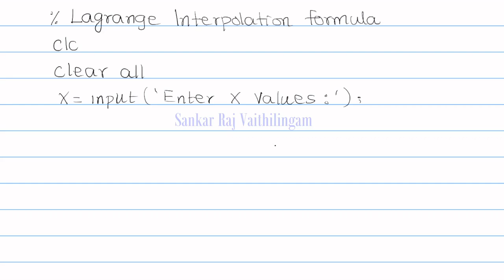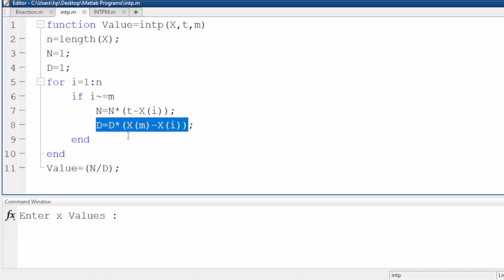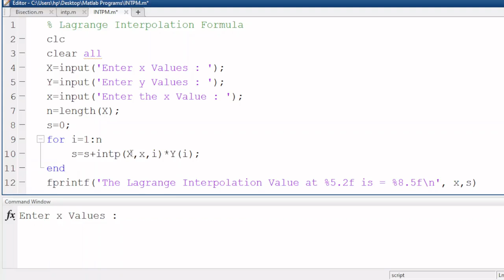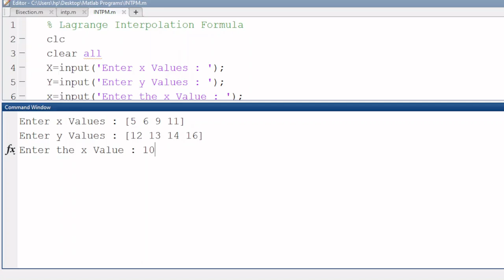Lecture 14 : Lagrange Interpolation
In this video, we write a Matlab Program to solve interpolation problems using Lagrange Method. We write the above program by using user-defined Functions in Matlab.